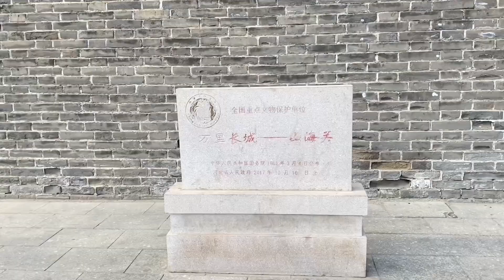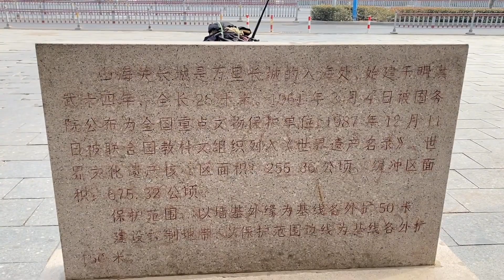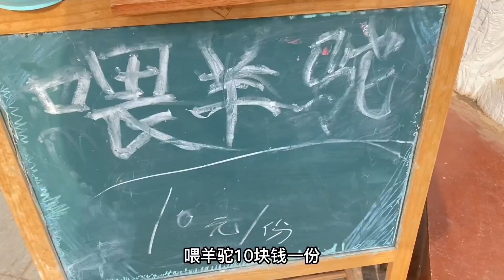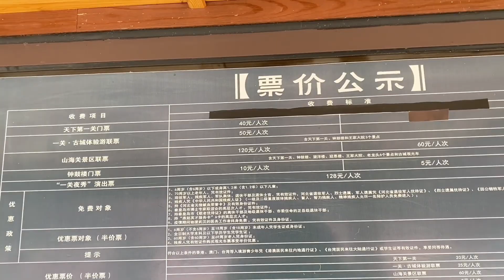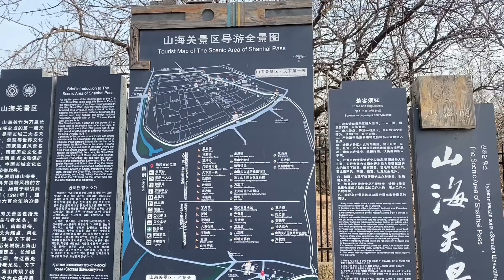逛山海关长城全程门票120，小伙不如去住个旅店，再吃上两个菜香